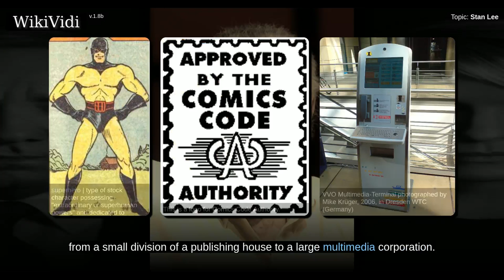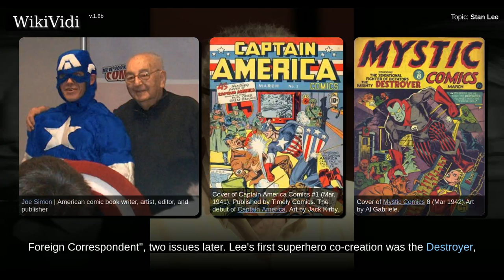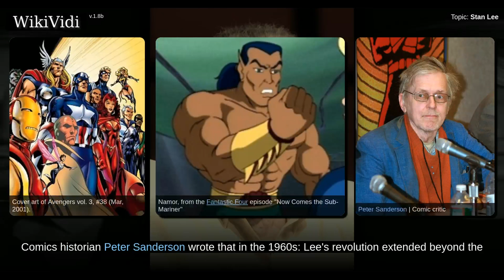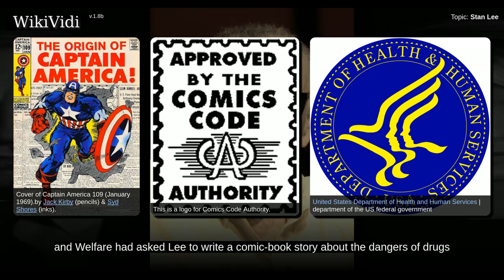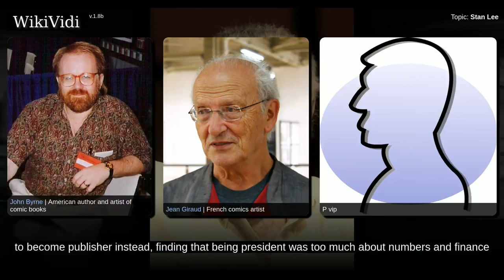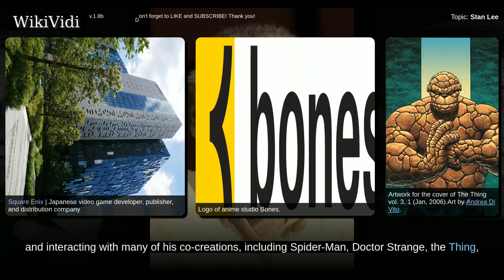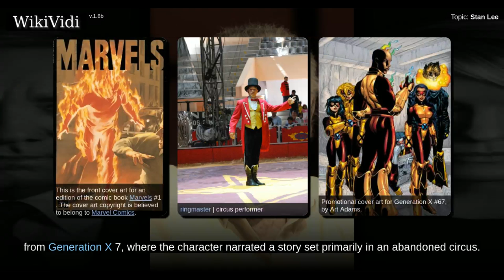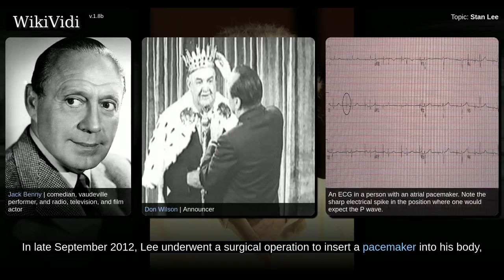STAN LEE - Documentary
Stan Lee is an American comic-book writer, editor, and publisher, who was formerly executive vice president and publisher of Marvel Comics. In collaboration with several artists, including Jack Kirby and Steve Ditko, he co-created Spider-Man, the Hulk, Doctor Strange, the Fantastic Four, Iron Man, Daredevil, Thor, the X-Men, and many other fictional characters, introducing a thoroughly shared universe into superhero comic books. In addition, he challenged the comics' industry's censorship organization, the Comics Code Authority, indirectly leading to it updating its policies. Lee subsequently led the expansion of Marvel Comics from a small division of a publishing house to a large multimedia corporation. He was inducted into the comic book industry's Will Eisner Award Hall of Fame in 1994 and the Jack Kirby Hall of Fame in 1995. Lee received a National Medal of Arts in 2008.

Shortcuts to chapters:
00:01:20: Early life
00:03:28: Early career
00:07:33: Marvel revolution
00:16:28: Later career
00:25:10: Charity work
00:25:48: Fictional portrayals
00:29:21: Film and television appearances
00:29:54: Warner Bros./DC properties

Copyright WikiVidi.